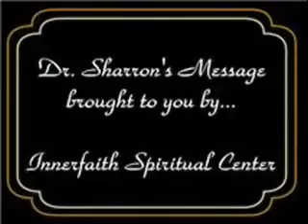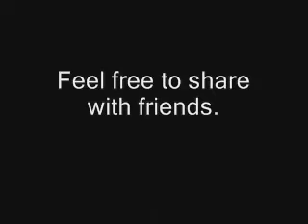Dr. Sharron Stroud: Awaken to the MIracle of Life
MARCH AFFIRMATION: I awaken to the Truth of my Being and embrace Life with power and purpose! And so it is! ~ Dr. Sharron Stroud

PLANT THE SEEDS AND REEP THE REWARDS!
"If you have the faith as a grain of Mustard Seed then nothing is impossible unto thee." ~ Jesus the Christ

We are told that "As you sow, so shall ye reap."
This principle essentially states that those who are out planting seeds -- physically or metaphorically -- are those who will reap rewards when it comes time to 'harvest.'

This metaphor means that the more seeds we plant, and the more we choose our soil with care, the better our results will be.

The key distinction is that those people who are willing to take ACTION are those who reap the rewards.

There is a beautiful motivational poster that says 'There is no BIG step that leads to success...it's all little steps, taken consistently'.
Success coach Jim Rohn made reference to this when he suggested that success or failure are the cumulative result of each small step we take every day -- the question we need to consistently ask ourselves is in what direction are those steps??

Many elements contribute to success in any aspect of life.
To give our seed the best chance to blossom and grow,

Be mindful of these Five Steps:
1. Only a healthy seed can grow into a healthy plant. We must make certain we begin with a sound idea that stands a solid chance of succeeding.
2. Plant your seed in fertile ground. Just as you would not plant seeds on a windy day in a dry desert, plant your creation seed in a time and place that makes sense. Be sure you are in the proper environment for it to thrive.
3. Nourish your seed with trust and the right nutrients for its needs. You don't want to dig up that seed every day to see if it is sprouting and growing. Plant it with the knowledge that your research provided accurate information to support its healthy sprouting and growing to maturity.
4. Each in its own time. Some seeds grow quickly, while others take longer. Avoid comparing your results to what others get or even to your own projections. The Universe always produces a needed result at exactly the right moment for its optimal use.
5. Reap your harvest when you will get the maximum reward. Let the seed produce its magnificent crop. When you force anything, you actually stop it from happening. You planted the seed, nurtured it, and protected it. You waited patiently until now.

Be patient, and you will reap the rewards.

Theme: AWAKEN THE SPIRIT
TOPIC: AWAKEN TO THE MIRACLE OF LIFE!